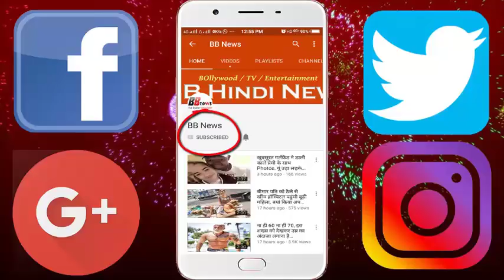क्या आप जानते हैं कि पेन के कैप में छेद क्यों होता है? वजह आपको भी चौंका देगी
Pen is something that every person never uses. While using the pen, all of us have noticed a thing that is a hole in the top of the pen in the lid. There will hardly be few people of us who know why this is so. According to a common concept, people believe that this hole is given so that the nincomposition of the pen is not dried. But this thing can not be considered correct because it can be told in both the concept of drying and not drying ink. So maybe this is not the reason that this hole is given in the cap of the pen. Another concept is that this hole maintains air pressure uniformly when the pen is closed and opens. But this thing justifies the pen with the lid closed, it does not seem logical in the pen to turn off.

The most important reason for this is that many people are used to putting pen in the mouth. Most small children do this. What if you accidentally get in the mouth of the pen? If there is no hole in the caps, then the wind can not cross, which can lead to life. For this reason, a small hole is made in the pen's cap. So that if a child swallows his life will be slightly lower.

BB NEWS!!